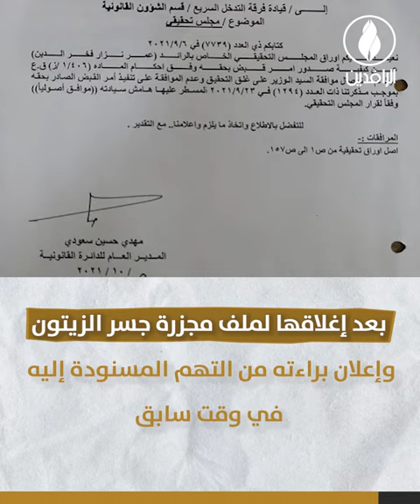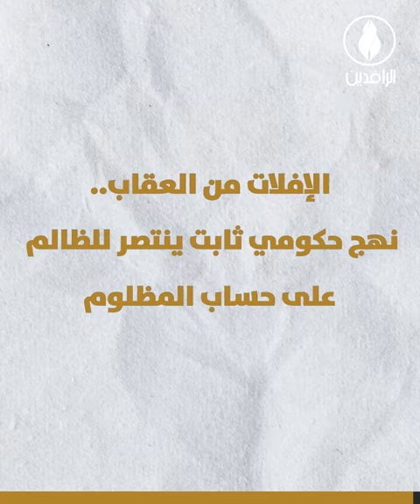الإفلات من العقاب نهج ثابت وإجرام مستمر